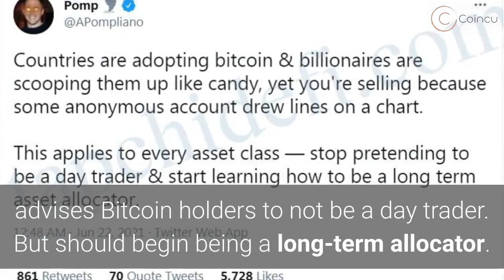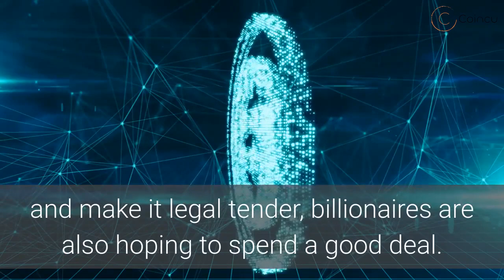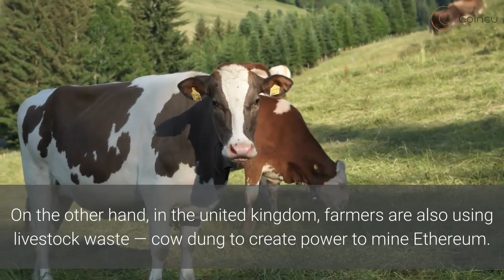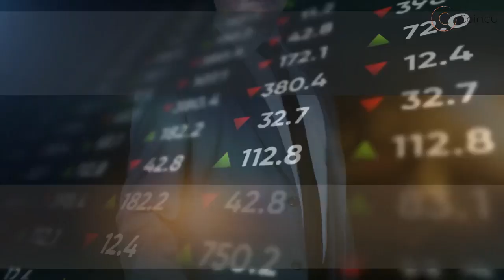Stop pretending to be a day trader | Cryptocurrency news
Anthony PomPliano: Stop pretending to be a day trader and begin learning how to be a long-term allocator.

This "Cryptocurrency News" video will update the latest breaking news media online about cryptocurrency.

 CoinCu Crypto news, the best cryptocurrency news media online!